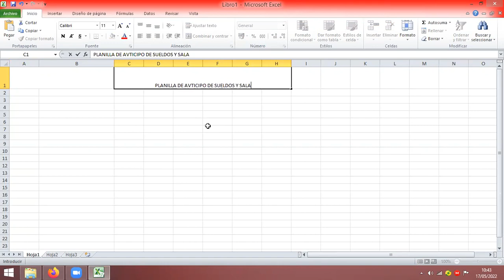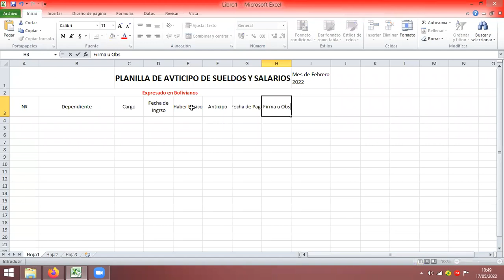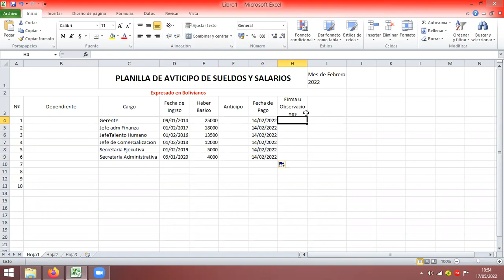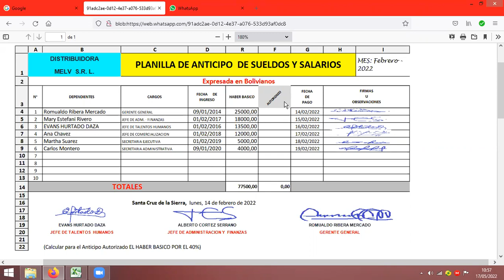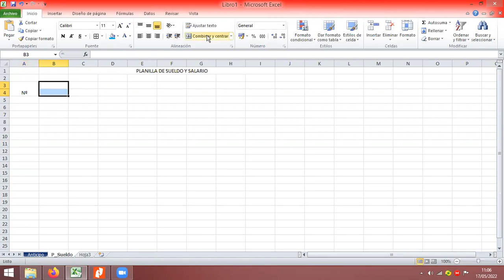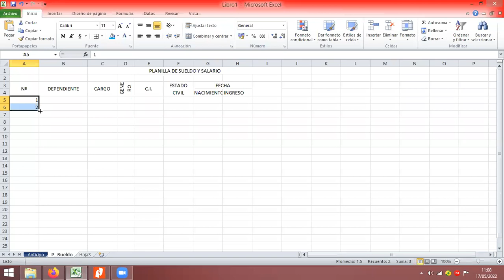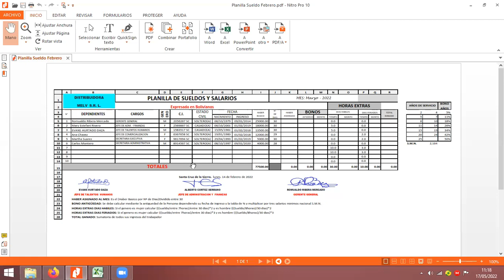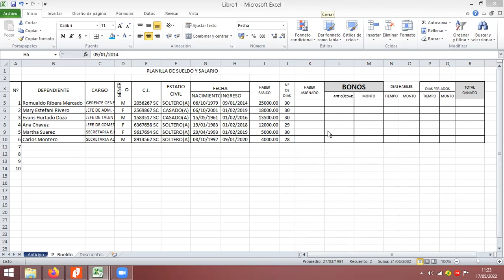Clase 9 de Gabinete MB mayo